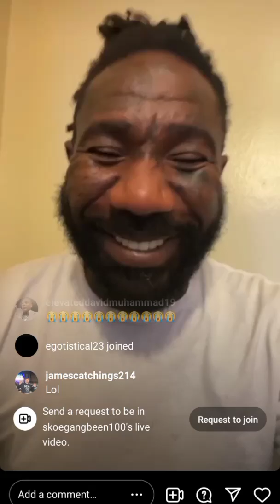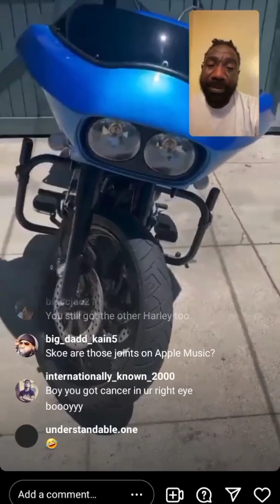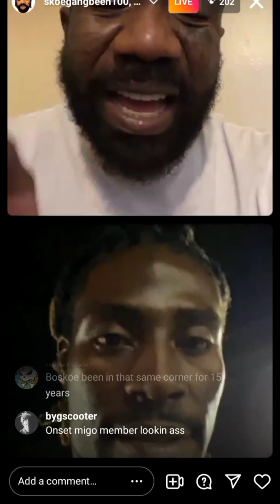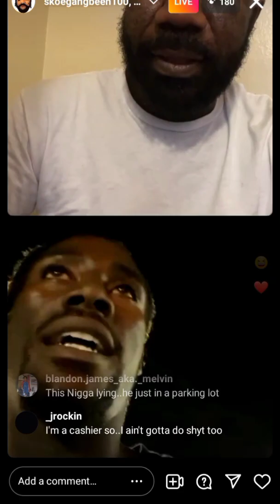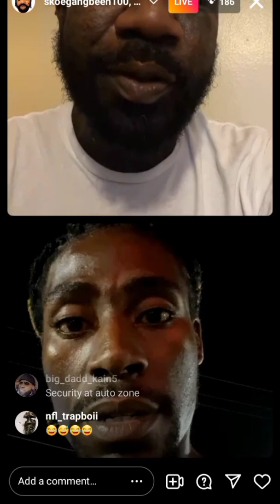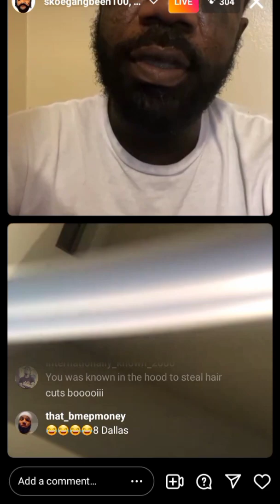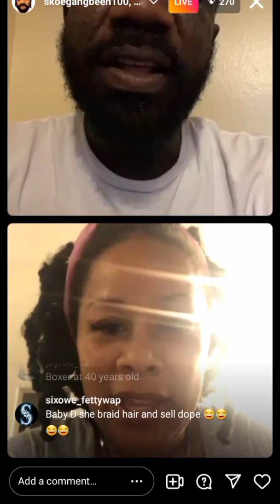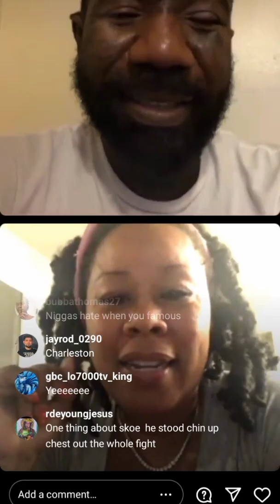Boskoe100 Evening IG Live 7/8/22 shows off New Harley & Roasting ppl